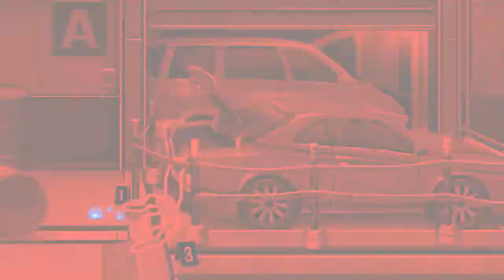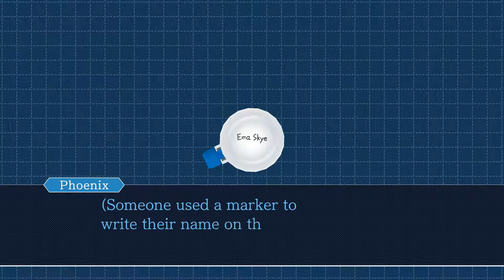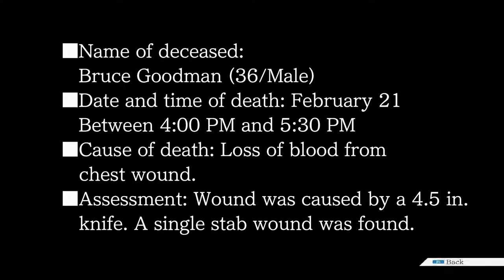Let's play AA trilogy (PC/Steam) Part 30: Quest for blood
We start it by actually trying to drink this luminol.